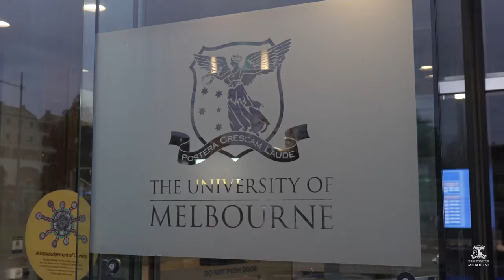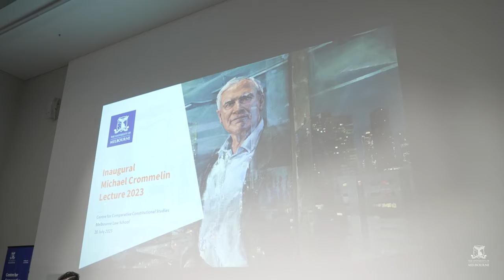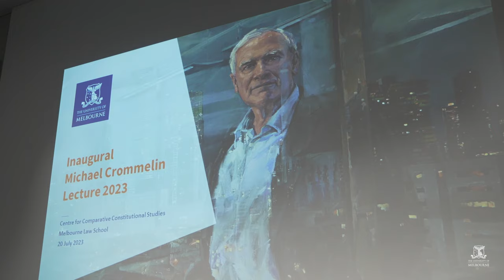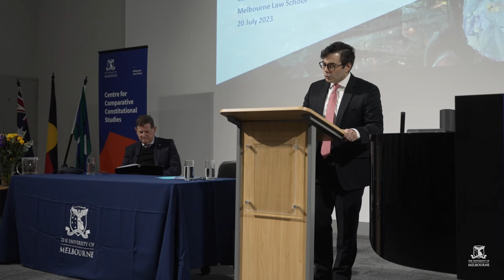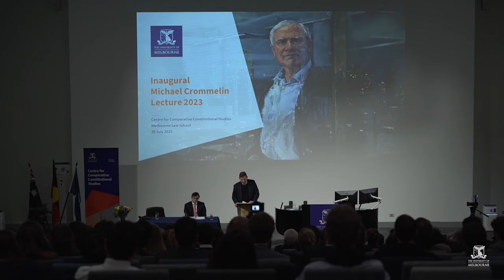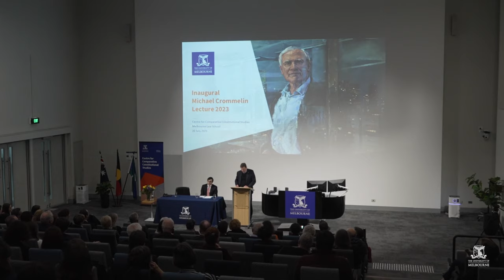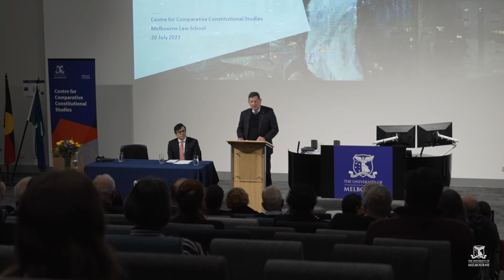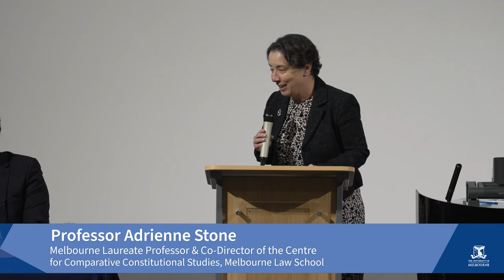Inaugural Michael Crommelin Lecture: Executive Power and the Parliament – before and after Williams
On 20 July, The Hon. Robert French AC, former Chief Justice of Australia,  presented the Inaugural Michael Crommelin Lecture titled, 'Executive Power and the Parliament – before and after Williams'.